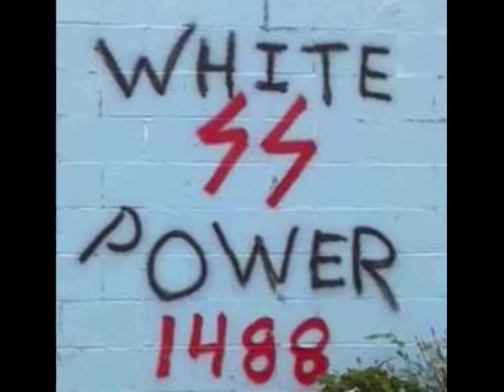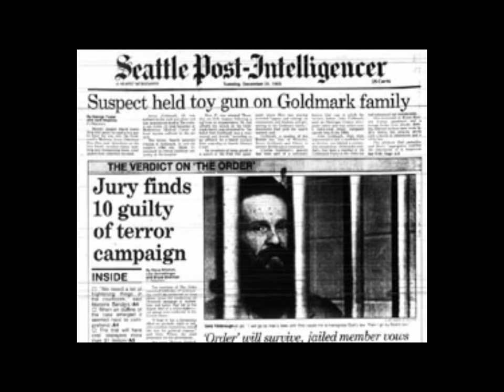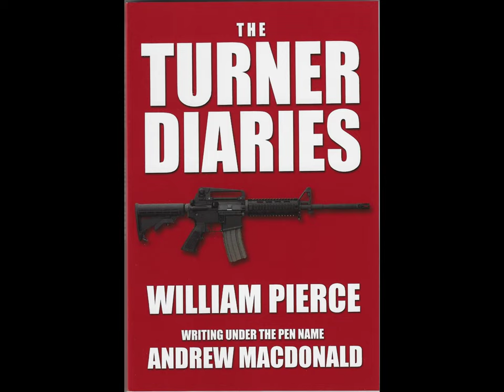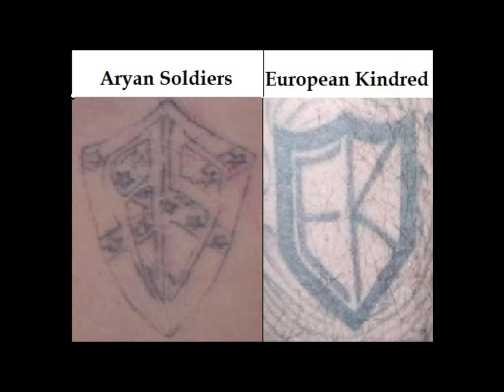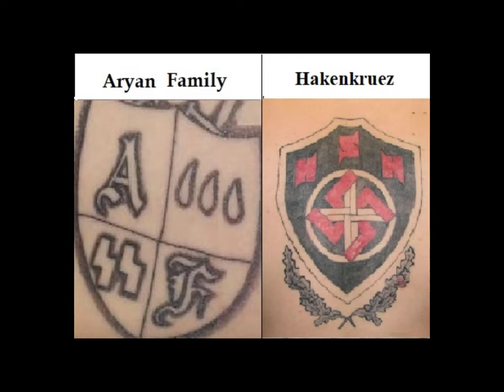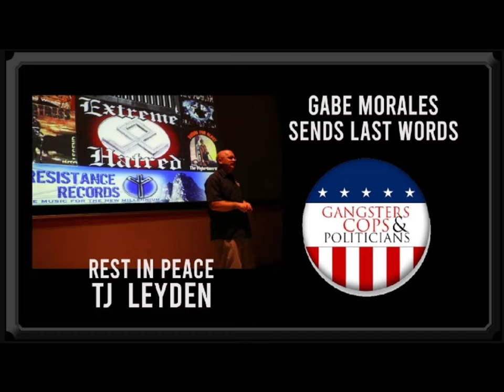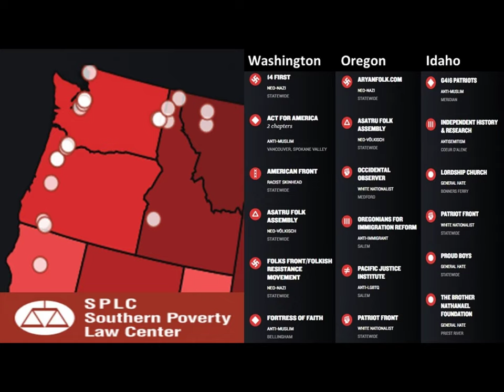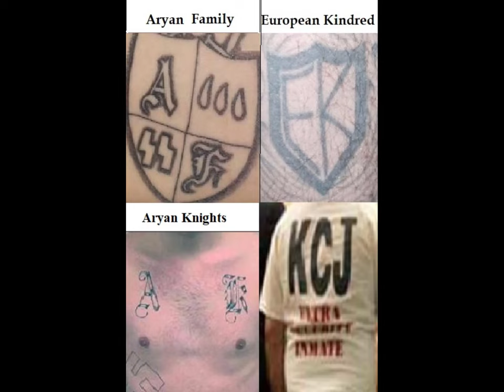Northwest Aryan Gangs - Part 2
Gang Expert Gabe Morales continues to explain the history and evolution of Aryan Gangs in the Pacific Northwest.